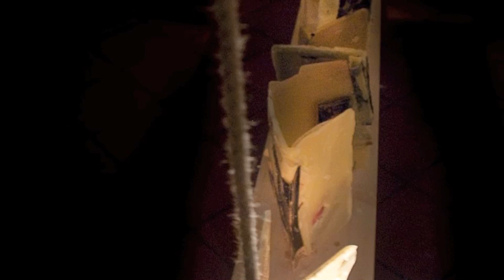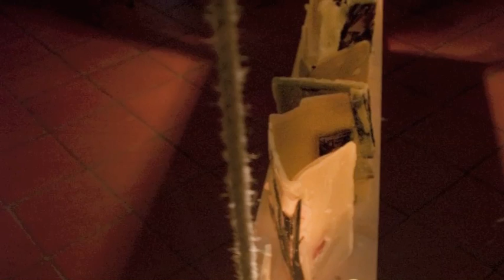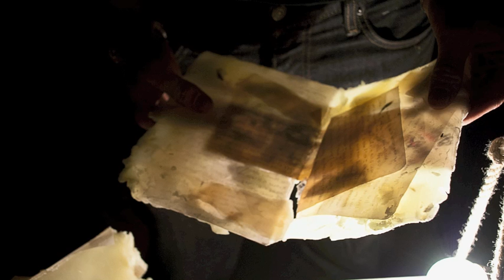Wax Book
A sound and visual installation in La Corte Gallery in Florence, Italy that explores the concepts of memory, preservation, and decay. Photographs taken by Dejan Atanackovic, Jacopo Mazzoni, and Kari Varner